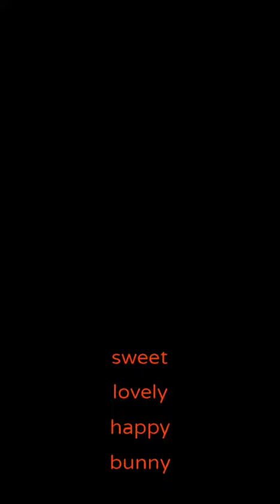sweet lovely bunny' sweet and lovely brid' rabbit' breed' buttifull' charming' nawaz sultan' sultan'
rabbit' rabbits' breed' angora rabbit' rabbit box' Lion bead' Holland lop bunny' Holland lop moution' English angora rabbit' Neuziland  rabbit' buttifull rabbit' blue eyes rabbit' red eyes' albino breed' dove
brid' egg' eggs' egg binding' Big rabbit' buttifull price' brid' brids' cocktail breed' colony bird' cocktail check' nawaz sultan' sultan' nawaz' sweet and lovely brid' sweet' lovely' brid' brids' ino' euwing' parblue 'seplit ino' black eye' albino black eye' green feshery'  cream ino' volit fesher' palfewlo' euwing opline' lion' khargosh' khargosh ke beche' small business ideas' low budget business ideas' earning' earning method' enjoy ' enjard brid' low cost brid' sapprow' goldien finch' Java butty brid' cherrya' cherrya ke beche' java ke bechey' totey ke bechey' hen' murghi ke bechey' anday' bafflo'
Bull' peggen' kaboter' peggen checks' kabboter ke bechey' Deere' got' cat' dog food' kuta' billi' cat food' billi ka kana' kute ka kana' dog teiy' brid food' prende ka Dana' kaboter dana' water' sweet and lovely brid'
nawaz sultan' sultan' nawaz' Pakistani brid'